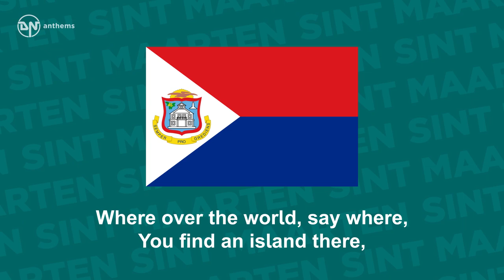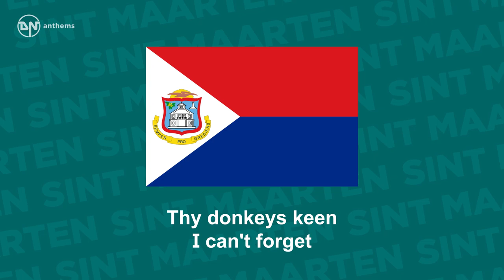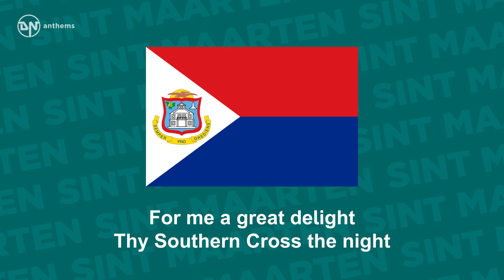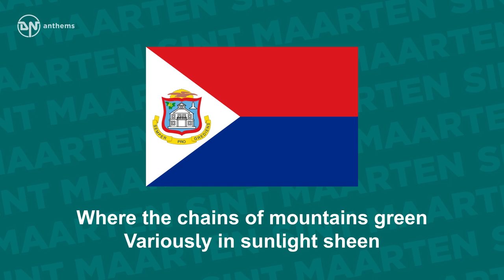Anthem of Sint Maarten - O Sweet Saint Martin's Land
The bi-national anthem of Sint Maarten.

Lyrics in English:
Where over the world, say where,
You find an island there,
So lovely small with nations free
With people French and Dutch
Though talking English much,
As thee Saint Martin in the sea?

O sweet Saint Martin's Land
So bright by beach and strand
With sailors on the sea and harbors free
Where the chains of mountains green
Variously in sunlight sheen
Oh I love thy Paradise,
Nature beauty fairly nice

How pretty between all green
Flamboyants beaming gleam
Of flowers red by sunlight set
Thy cows and sheep and goats
In meadows or on the roads
Thy donkeys keen I can't forget

Saint Martin I like thy name
In which Columbus fame
And memories of old are closed
For me a great delight
Thy Southern Cross the night
May God the Lord protect thy coast!